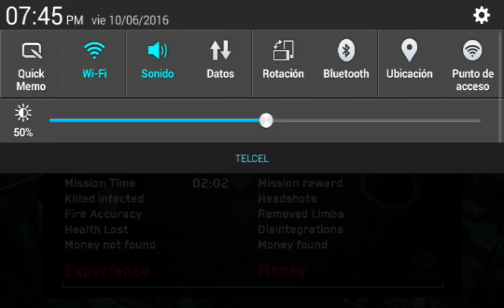Dejenme de morder!!!!!